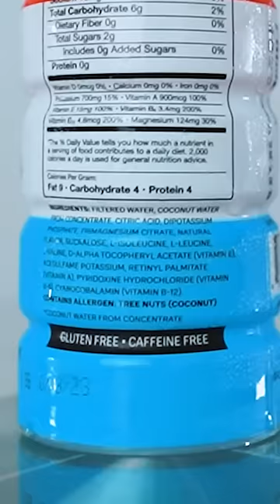REVIEW MINUMAN LOGAN PAUL, PRIME!!